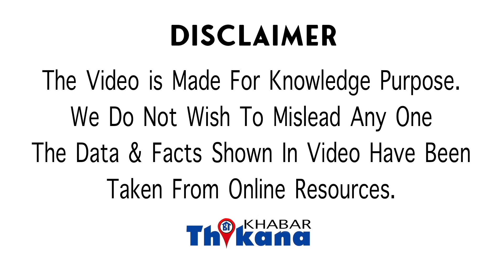Breaking | Finally Camera के आगे Urvashi ने मांगी हाथ जोड़ के माफ़ी Rishabh Pan से